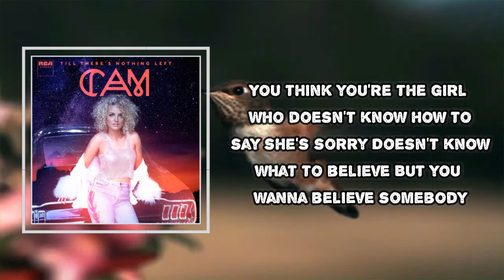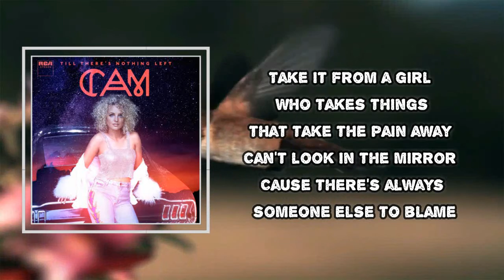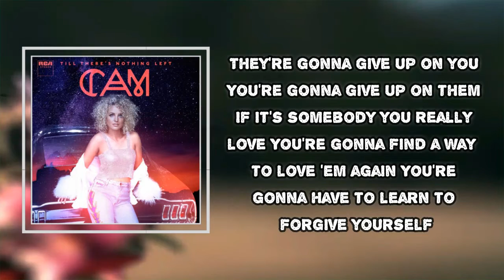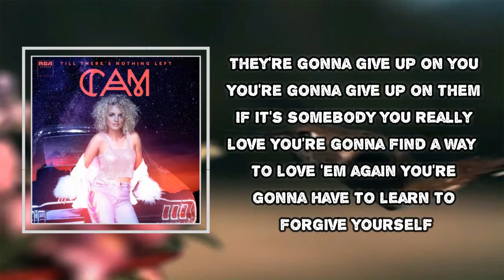Cam - Girl Like Me (Lyrics)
Girl Like Me Lyrics:
You think you're the girl who doesn't know
How to say she's sorry
Doesn't know what to believe
But you wanna believe somebody
You're not the only one
Hidin' in the corner of a party
Disappointed with
Who you call a friend

Well, they're gonna give up on you
You're gonna give up on them
And if it's somebody you really love
You're gonna find a way to love 'em again
You're gonna have to learn to forgive yourself
And not take it so personally
Yeah, take it from a girl like me

Take it from a girl who takes things to take the pain away
Can't look in the mirror
'Cause there's always someone else to blame
She gives more than she's got
Thinks everyone should do the same
It's hard to see
In the middle of a dream

'Cause they're gonna give up on you
If it's somebody you really love
Take it from a girl like me

Oh, oh
Some people know how to live with a heart that's broke
But that ain't what you're here for, take it from a heart that knows

They're gonna give up on you